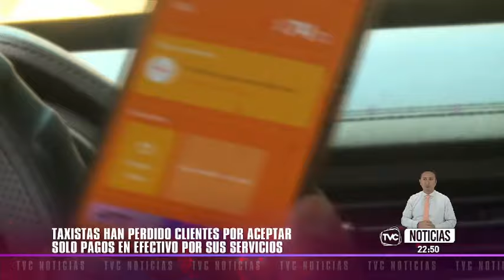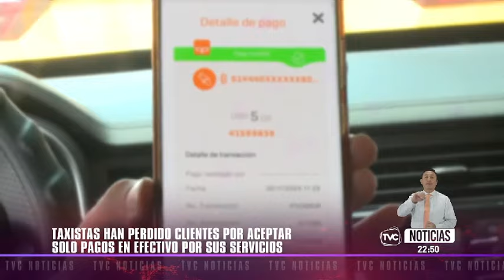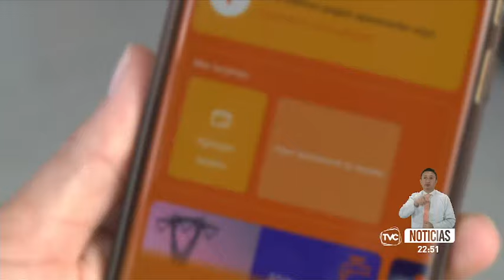Taxistas han perdido clientes por aceptar solo pagos en efectivo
Taxistas de la capital con más de diez años de experiencia señalan que se han visto afectados por la falta de una opción digital de pago.
Ante esta situación, varios taxistas ahora brindan alternativas digitales al momento de cobrar por sus servicios.